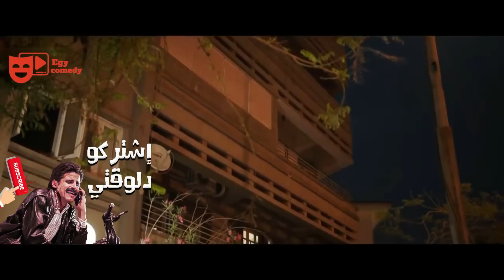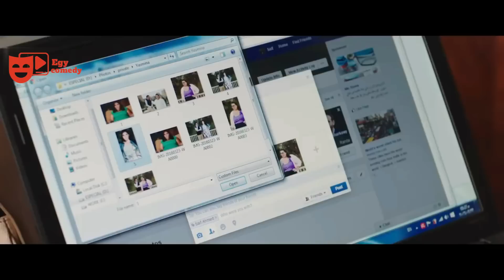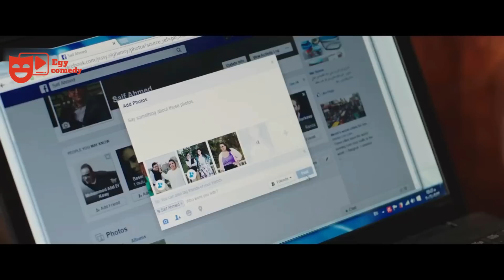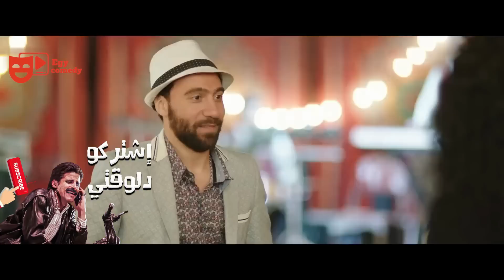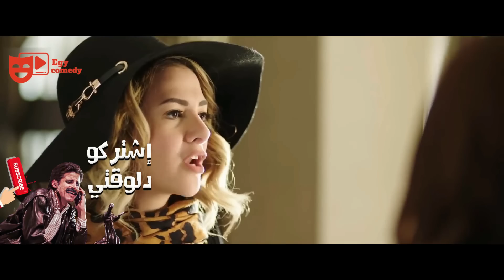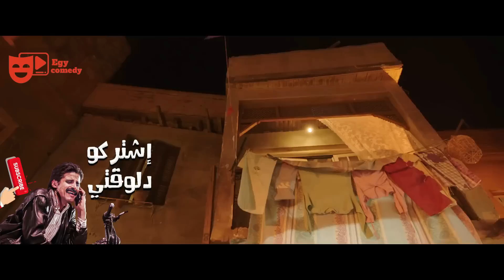العيد_فرحة | سهرة عيد الفطر مع نجوم مسلسل نيللي و شيريهان 😂🤣 - ساعة من الضحك في ليلة العيد 😂🤣